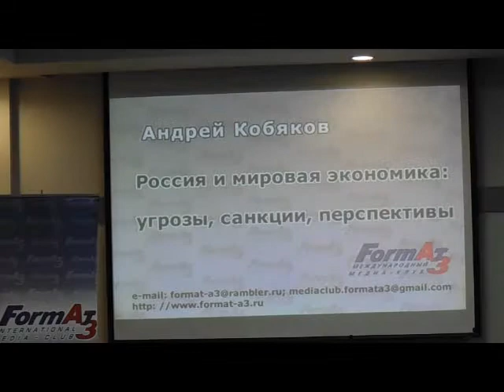1. Андрей Кобяков. Россия и мировая экономика: угрозы, санкции, перспективы